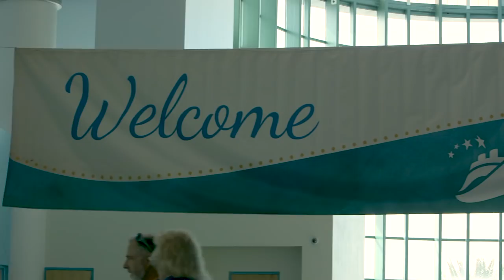Watch the Adventures in Odyssey 30th Birthday Live Show, plus other cruise events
Come aboard the Focus on the Family 40th anniversary cruise and see the Adventures in Odyssey cast and crew sign autographs, answer questions, and perform the 30th Birthday Show live on stage. Plus, see birthday greetings from our wonderful fans!